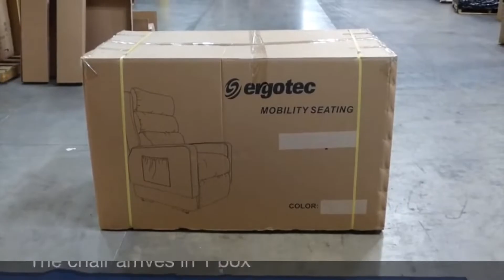Cozzia MC-620 Installation Guide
In this video you will get step by step instructions on how to set up and install your Cozzia MC-620 chair.